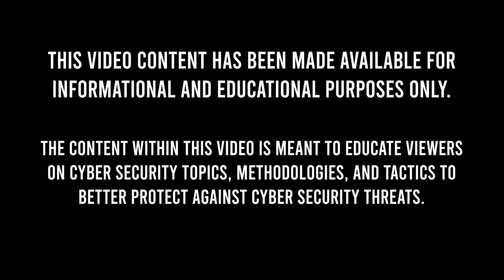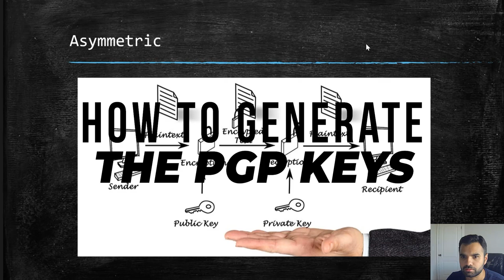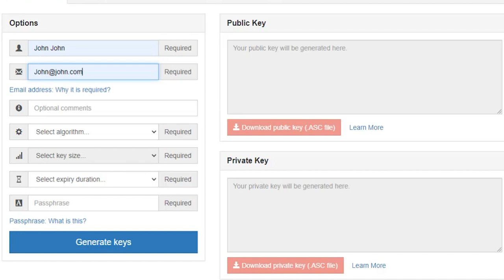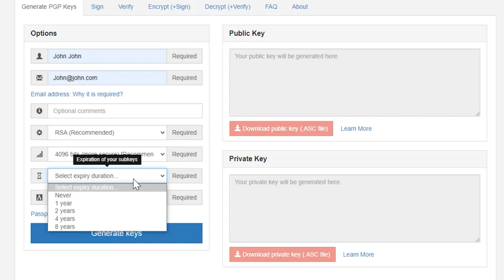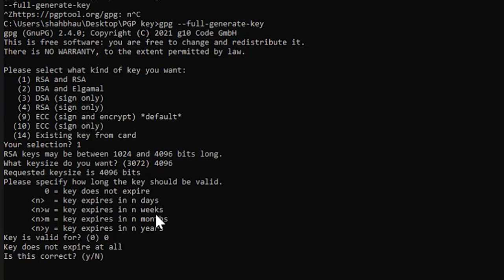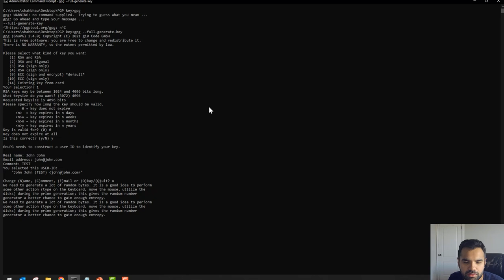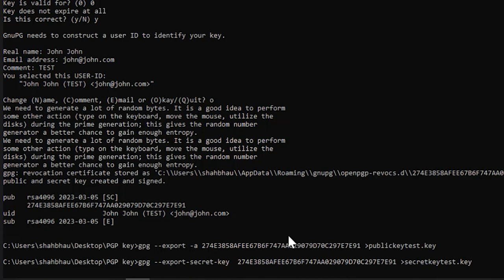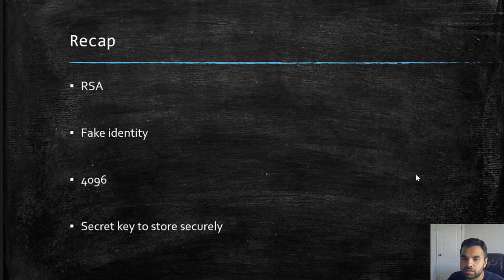How To Generate Secure PGP Keys | CyberSecurityTV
🌟In the previous episodes we learned about encryption and decryption. Today, I will show you a couple methods to generate PGP keys and we will also see some of the attributes that we need to configure in order to generate a secure key. Once you have the key, we will also see how to use them to securely exchange the information.

🍁 𝐀𝐁𝐎𝐔𝐓 𝐂𝐲𝐛𝐞𝐫𝐒𝐞𝐜𝐮𝐫𝐢𝐭𝐲𝐓𝐕 🍁
Cyber Security is an initiative taken by security professionals. Here we are uploading a series of videos to learn and get expertise in various domains of security. We are teaching tools, techniques, and methods which can be used on penetration testing assignments.